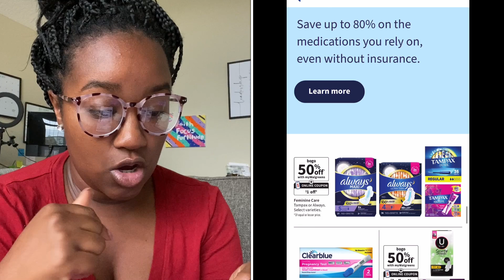Walgreens Couponing Deals Sept 12-18th, 2021| Krys the Maximizer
Here are the Walgreens Couponing Top Deals deals for Sept 12-18, 2021.

Stay Safe! Remember to get what you need :)

Need help saving or making money?

Join the email list to stay in the know of all things Krys the Maximizer

Fetch Rewards Use code Q6NTE

Keep in Touch!